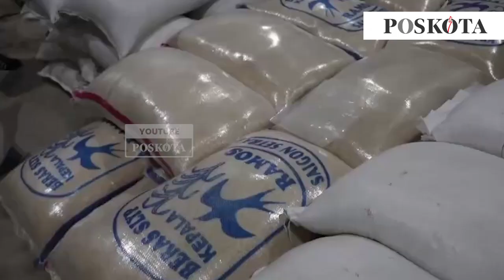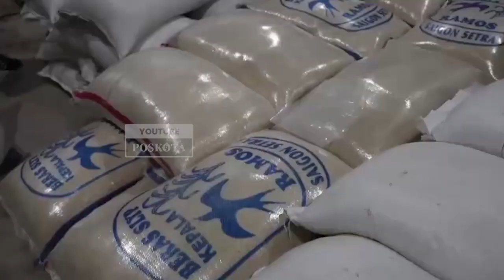Praktik Pengoplosan Beras Berhasil Dibongkar Satreskrim Polres Serang dan Polsek Carenang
SERANG, POSKOTA.CO.ID - Praktik dugaan pengoplosan dan pengemasan beras Bulog di lokasi penggilingan padi (huller) di Desa Mandaya, Kecamatan Carenang, Kabupaten Serang, dibongkar personil Unit Tindak Pidana Tertentu (Tipidter) Satreskrim Polres Serang dan Polsek Carenang.

Dalam penggerebekan pada Minggu (3/2/2024), petugas mengamankan 25 ton beras, 5 ton beras yang sudah dioplos, ribuan karung kosong serta 3 unit kendaraan yang dijadikan sarana pengangkut. Petugas juga mengamankan SK (56 tahun) pemilik huller sekaligus pemilik beras.

"Pengoplosan beras ini sudah berlangsung sejak 2029. Dari keterangan yang kami dapat, sejak Desember 2023, pelaku sudah mengedarkan beras oplosan kepada masyarakat sebanyak 270 ton," ujar Kapolres Serang, AKBP Candra Sasongko saat konferensi pres, Kamis 7 Maret 2024.

Kapolres menjelaskan terbongkarnya dugaan tindak pidana persaingan curang dan perlindungan konsumen dengan modus mengoplos dan repacking beras, setelah Tim Unit Tipidter dan Polsek Carenang melakukan penyelidikan terhadap huller yang juga gudang penyimpanan beras.

Menurut Kapolres, setelah memastikan bahwa lokasi tersebut adalah tempat pengoplosan beras, dirinya melakukan penyamaran sebagai bandar beras yang mengaku sedang mencari beras dan langsung melakukan penindakan.

"Hasil penggerebagan diketahui ada dugaan persaingan curang dengan modus pengoplosan beras," terang Kapolres yang akrab disapa Condro didampingi Kasatreskim AKP Andi Kurniady ES.

Condro melanjutkan dalam kasus ini pihaknya telah mengamankan 5 orang yang terkait kasus tersebut, namun dari hasil pemeriksaan, penyidik menetapkan SK pemilik huller dan beras sebagai tersangka.

"Ada beberapa orang yang kami amankan dalam penggerebegan namun dari hasil pemeriksaan, penyidik menetapkan satu orang sebagai tersangka," tutur mantan Kasubdit Tipidter Ditreskrimsus Polda Banten.

Kapolres mengatakan modus yang dilakukan yaitu mereka mengoplos beras Bulog jenis premium dengan beras tidak layak konsumsi yang sudah dicuci atau bleaching dan diberi pengharum menggunakan vanili. Setelah dioplos, beras kemudian dikemas ulang dengan kemasan merk Ramos.

"Jadi modus operandinya membleaching beras tidak layak konsumsi dan memberi pewangi menggunakan vanili. Setelah itu, beras tidak layak konsumsi tersebut dioplos dengan beras Bulog dengan melabeli dengan merk Ramos," jelasnya.

"Kasus dugaan pengopolosan beras ibu masih kita dalami, termasuk dari mana beras tidak layak konsumsi didapat dan kemana mereka mengedarkannya," tambahnya.

Menurutnya dalam kasus tersebut, pihaknya juga telah menyita sejumlah barang bukti di antaranya dua unit light truck truk, 1 unit kendaraan losbak, 25 ton beras Bulog, 5 ton beras yang sudah dioplos, mesin jahit karung kemasan dan 3 kendaraan sebagai sarana angkutan.

"Dengan adanya kejadian ini para pelaku nanti akan disangkakan Pasal 62 Ayat 1 Jo Pasal 8 Ayat 1 Undang-undang No 8 Tahun 1999 tentang Perlindungan Konsumen dengan pidana penjara paling lama 5 tahun atau denda paling banyak Rp2 miliar," terangnya.

Dalam kesempatan itu, Kapolres mengingatkan kepada jajaran Reskrim agar tidak rem dan gaspol untuk diusut tuntas sampai sejauh mana keterlibatan berbagai pihak. Kapolres juga menduga masih ada praktek permainan curang yang sama di Kabupaten Serang.

"Kapolda Banten telah menyampaikan kepada kami agar melakukan tindakan tegas, siapa yang terlibat maupun yang bertanggung jawab harus diproses," tegasnya. (haryono)